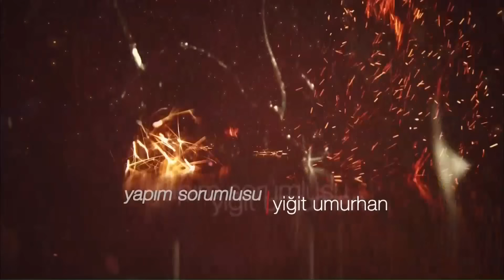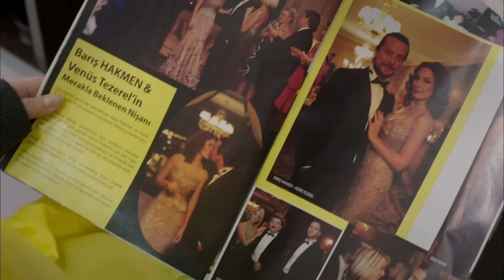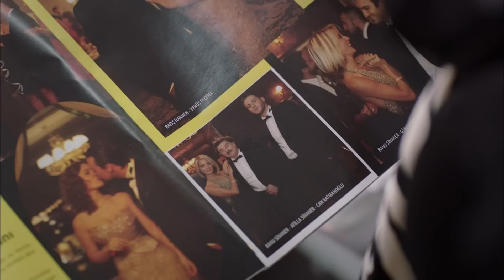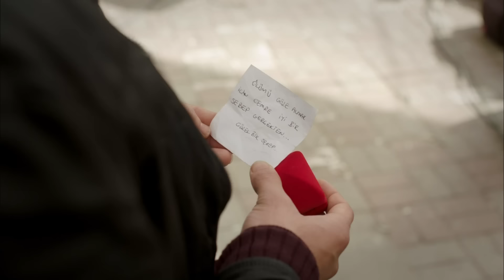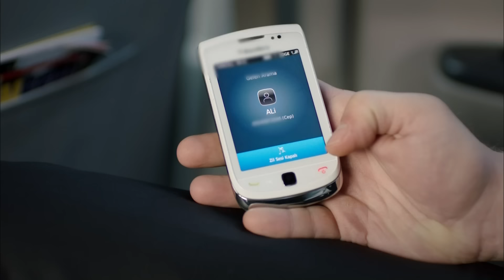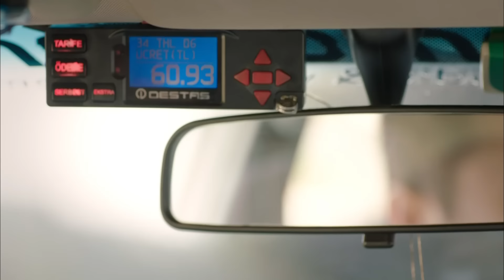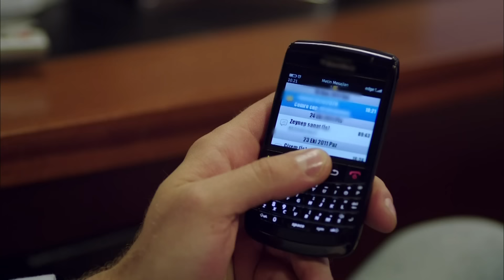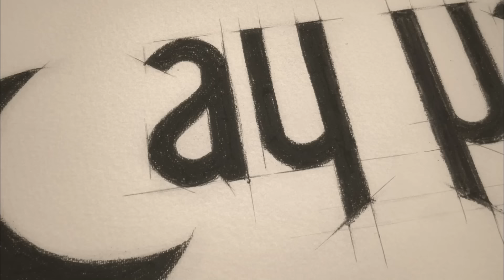Kuzey Guney - Épisode 24